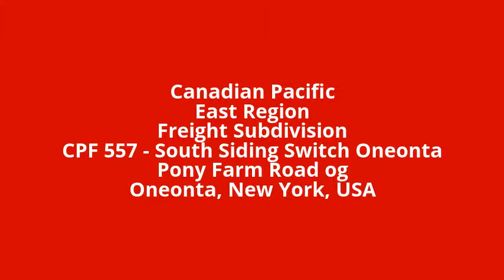4/28/2015: CP East Region/ Freight SD; CP253 meets CP252 @ CPF557; Oneonta, NY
Canadian Pacific
East Region
Freight Subdivision
CPF 557 - South Siding Switch Oneonta
Pony Farm Road og
Oneonta, New York, USA
28 April 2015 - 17:30 EDT

CP 253
CP #8759 [GE ES44AC]
CP #8879 [GE ES44AC]